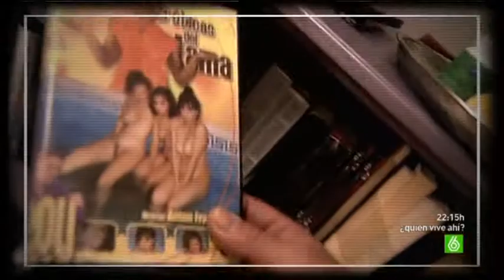SLQH - En Serio Vives Ahi (Salido)